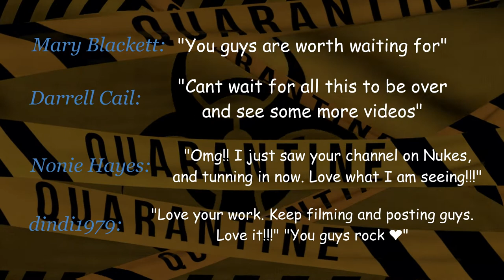GUESS WHAT???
B0M 1X0